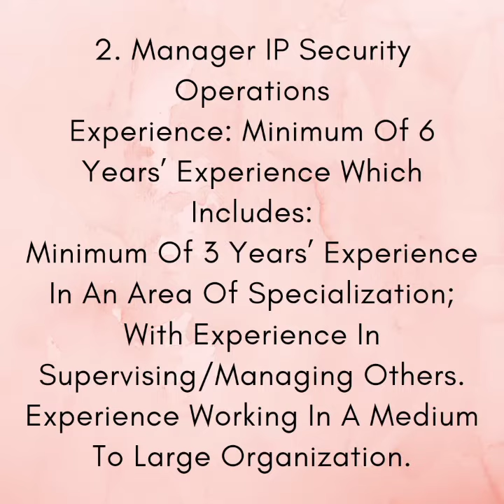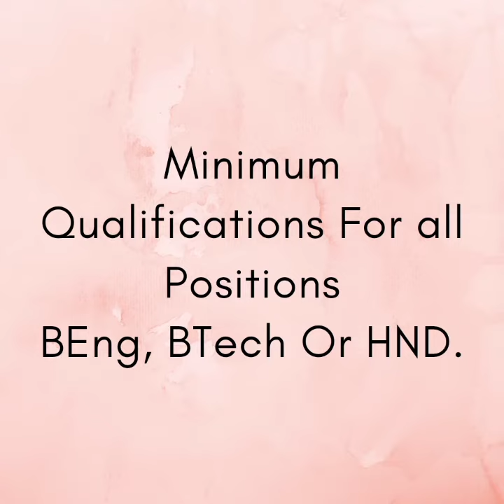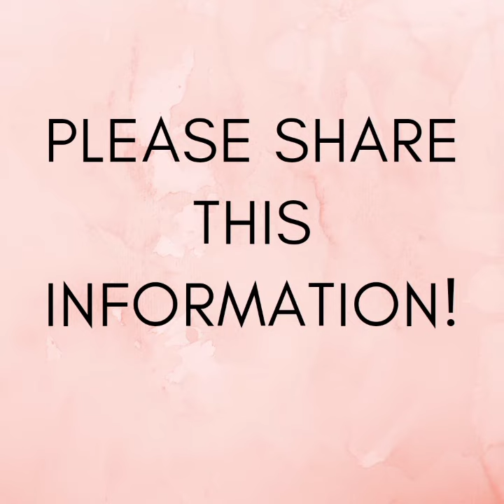MTN Nigeria Recruitment 2021